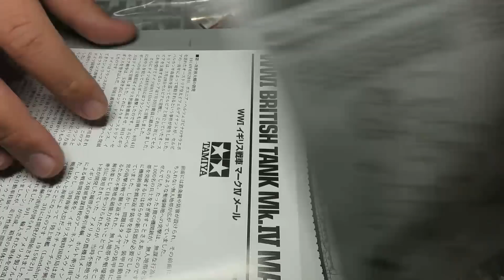Tamiya 1:35 Male Mk IV Tank - Part 1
Part one focuses on the assembly of the kit and painting and weathering the tracks.

I bought this kit as soon as it was released in my local hobby store. I think this is just a fantastic model. The engineering was top notch, I can't think of a single fault I can find with the build. It was refreshing to have everything go together as nicely as it did.